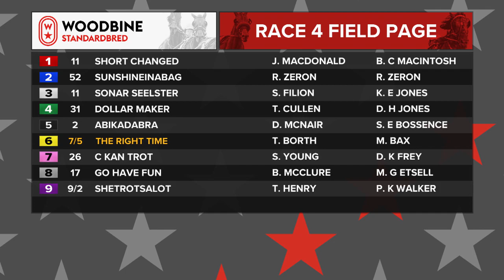Mohawk, Sbred, August 22, 2023 Race 4